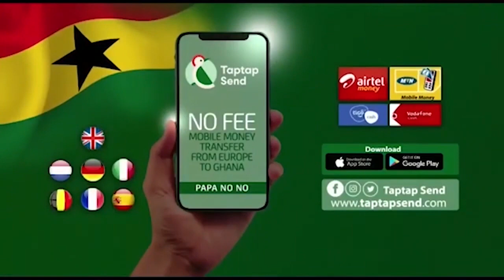Moesha is reaping what she sow she needs powerful pastors to help her else we wouldnt hear good news